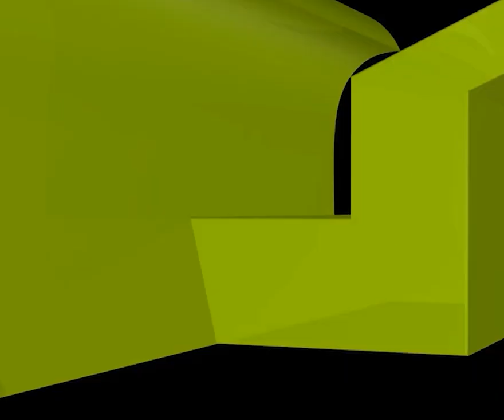ধর্মের ভাই বোন পাতানো কি জায়েজ?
ধর্মের ভাই বোন পাতানো কি জায়েজ? new waz II waj II Sheikh ahmadullah